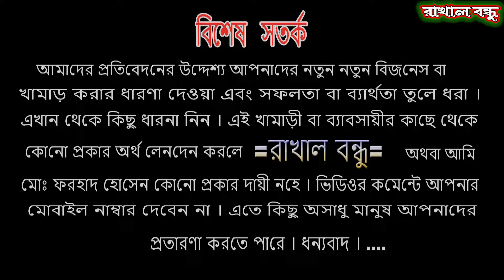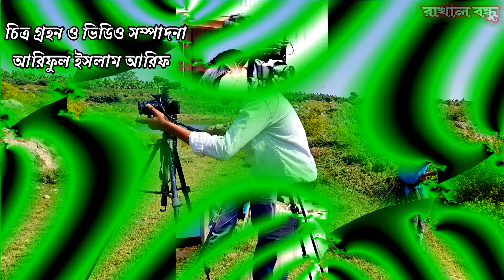বিকাশ ও পরিবহন খরচ ফ্রি শাহিন ভাইয়ের বানিজ্যিক খামার উপযোগী ছাগলের বিশাল সমাহার | Goat Farming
বিকশ ও পরিবহন খরচ ফ্রি শাহিন ভাইয়ের বানিজ্যিক খামার উপযোগী ছাগলের বিশাল সমাহার | Goat Farming
নাটোর, নলডাঙ্গা, শাখারীপাড়া গ্রামের বড় শাহিন ভাই বিভিন্ন প্রন্তিক খামারীদের কাছ থেকে হাই কোয়ালিটি বিভিন্ন জাতের ছাগল সংগ্রহ করে ভ্যাক্সিন কমপ্লিট করে খামার উপযোগী ছাগল গুলো  সারা দেশের বিভিন্ন প্রন্তিক খামারীর কাছেই বিক্রি করছেন ।
খামারী
বড় শাহিন
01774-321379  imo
শাখারীপাড়া, নলডাঙ্গা, নাটোর

আপনার কোন সফলতার গল্প বা যেকোন খামারের প্রতিবেদন তৈরি করতে যোগাযোগ করতে পারেন - মোঃ ফরহাদ হোসেন - 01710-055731 এই নম্বরে।
ধন্যবাদ।।